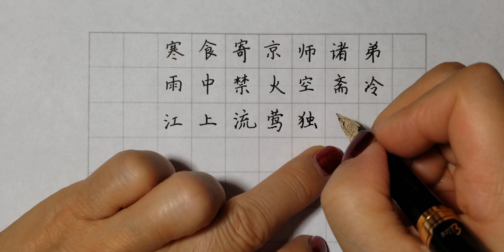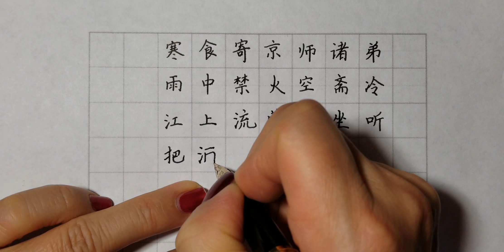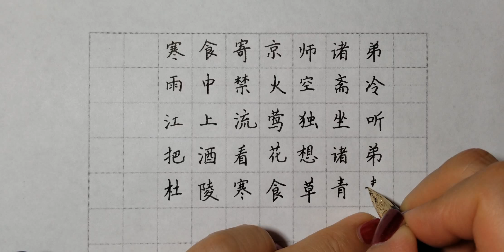寒食寄京师诸弟 雨中禁火空斋冷，江上流莺独坐听，把酒看花想诸弟，杜陵寒食草青青。